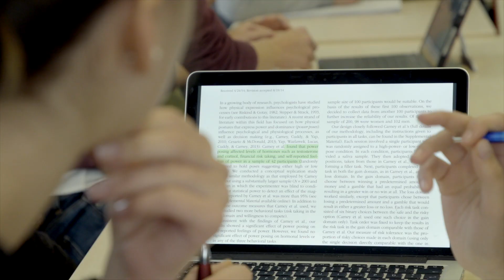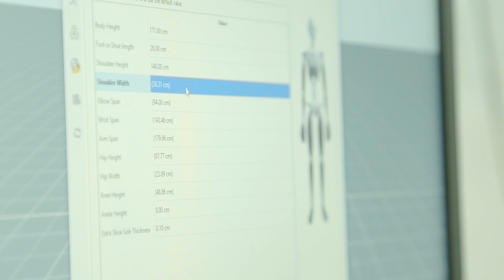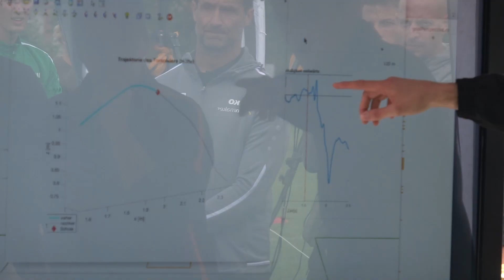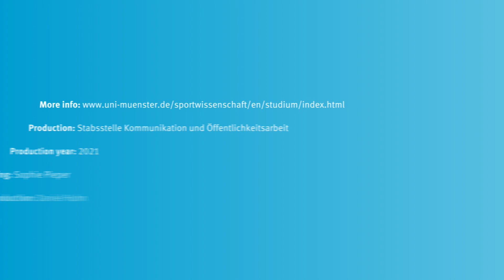Understanding the world of human performance - Human Movement in Sports and Exercise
The Bachelor of Science „Human Movement in Sports and Exercise” is a bachelor programme that contains 180 ECTS. It is geared towards those students who are interested in the scientific and medical aspects of human movement and sports, as well as research-oriented activities in academia and/or other institutions. The programme consists of 15 modules including a bachelor's thesis, distributed over six semesters. During these semesters you will learn about different theories and concepts in the fields of sports sociology, sports psychology, training, motor function and several others. Special attention will be given to research methods within each of the disciplines. Practice-oriented courses will be offered in the field of rehabilitation and competitive sports.

The Master of Science ‚Sports, Exercise and Human Performance‘ represents a specialized masters degree focusing strongly on research. In particular, the study program is characterized by its alignment on scientific methods as well as its strong direction into internationally used standards and the imparting of field-typical ‚soft-skills‘ without implicating any sport specific practices.
The study program aims to enable students to work in research-based occupational areas, to make scienfitically based decisions, to generate knowledge, as well as being able to do diagnostics, planning and evaluating independently.